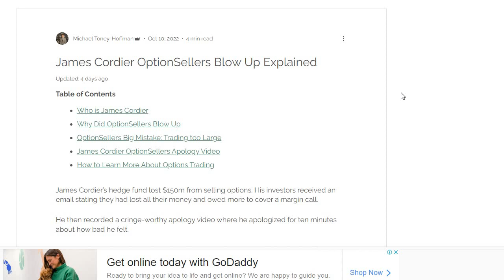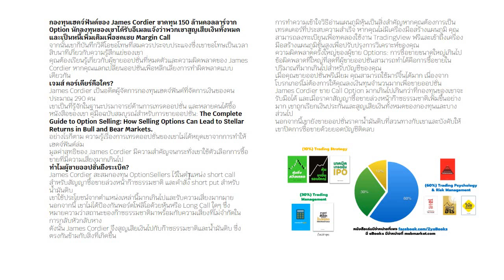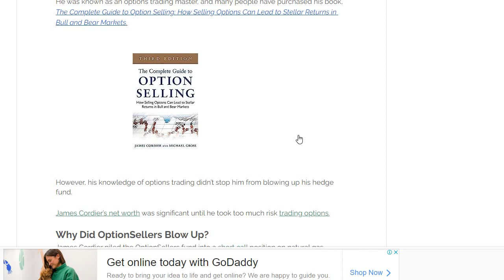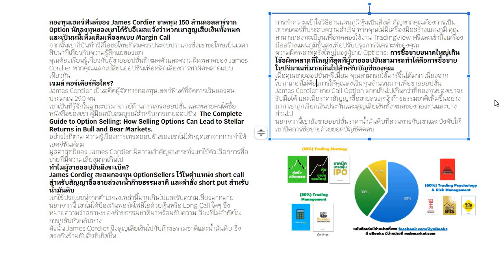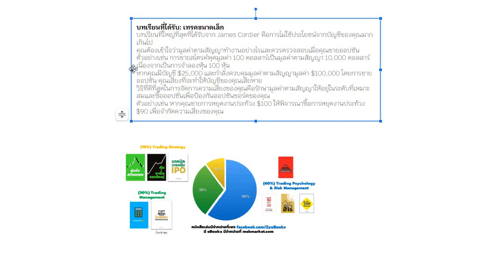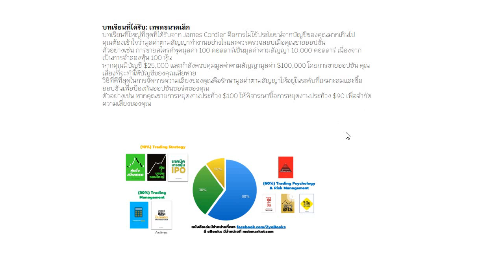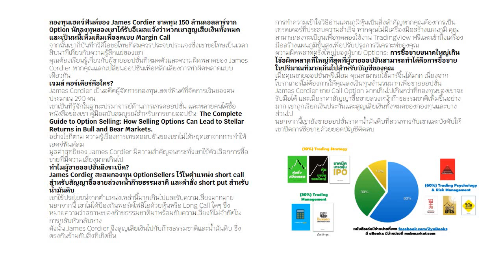หมดตัวภายใน 3 วัน!! ปรมาจารย์นักเทรด ประสบการณ์ 20 ปี++ ก็ไม่การันตีว่าจะไม่เจ๊ง ถ้าละเมิดเรื่องนี้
๑. การวิเคราะห์ทางเทคนิค : ที่นักเทคนิคอลมือโปร ประสบการณ์ 10 ปี++ อยากบอกมือใหม่ รู้ก่อน...รอดก่อน
๒. เล่นหุ้นขาดทุน : ความเข้าใจผิดของมือใหม่ & วิธีเปลี่ยนให้กลับมาได้กำไรยั่งยืน
๓. หากย้อนเวลากลับไปได้ ผมจะบอกตัวเองตอนเริ่มเล่นหุ้น ให้ทำ 16 เรื่องนี้